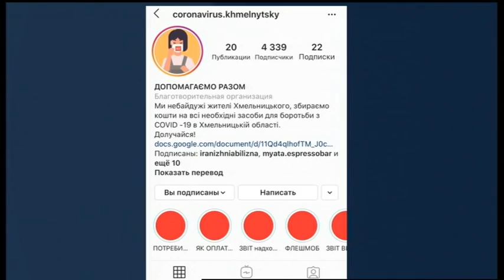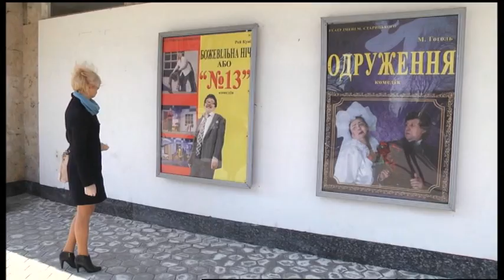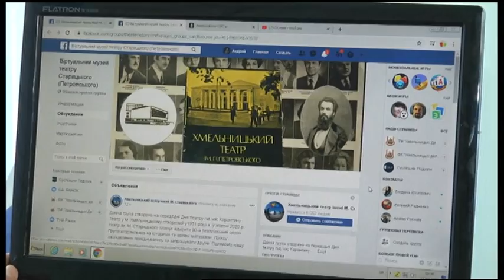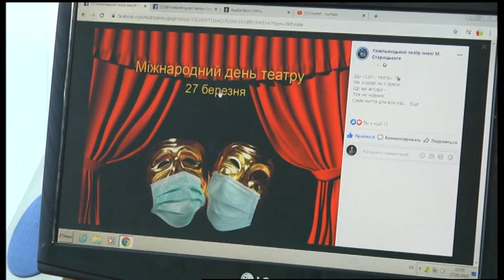27.03.2020. Новини. 17:00